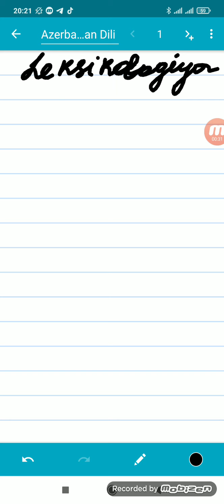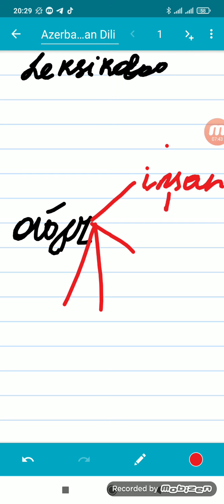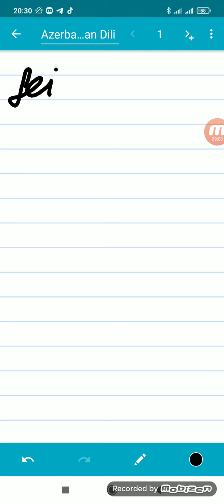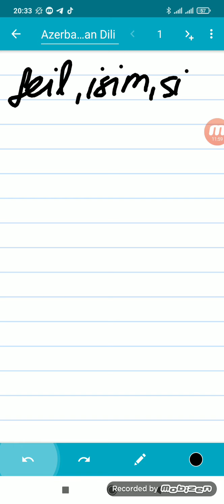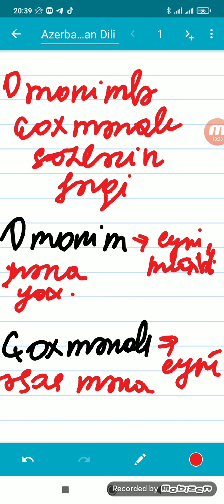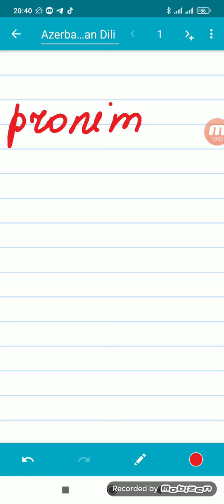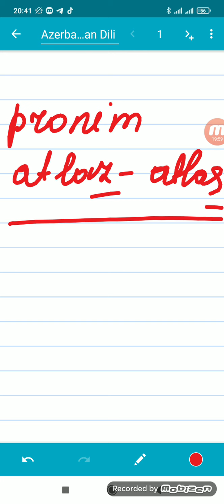LEKSİKOLOGİYA (OMONİMLER VE ÇOXMENALI SOZLERİN FERQLENDİRMEYİN ASAN YOLLARı)